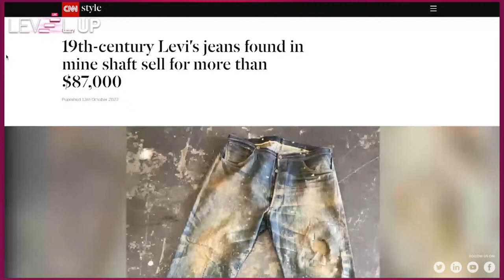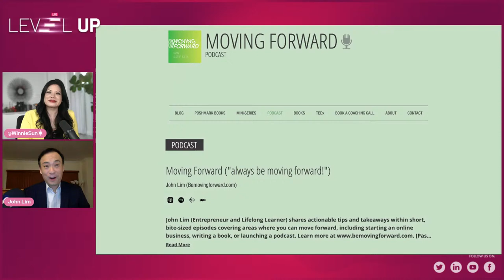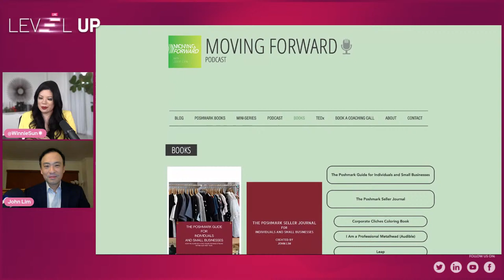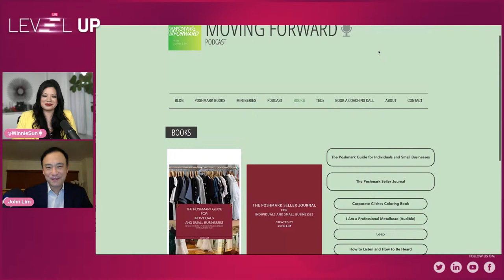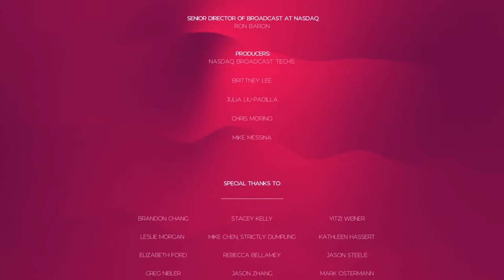✏️The Small-Business Guide to E-Commerce with John Lim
Welcome back to LevelUp with WinnieSun. I’m so excited to welcome John Lim, author, attorney, entrepreneur, TEDx speaker, and Poshmark Ambassador onto our show this week. He’s a master of many trades, but today he’s here to share his expert advice on… 🥁Poshmark! This episode is all about e-commerce for small businesses: tips, tricks, mistakes, and opportunities for aspiring entrepreneurs. Check it out here.